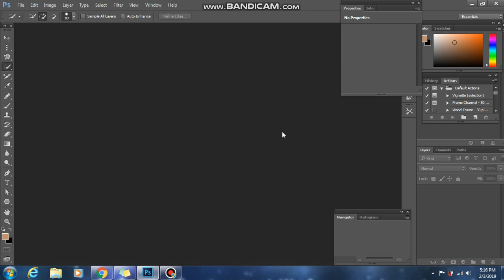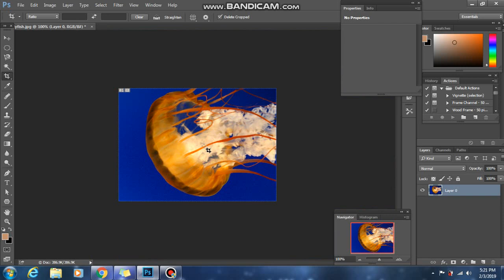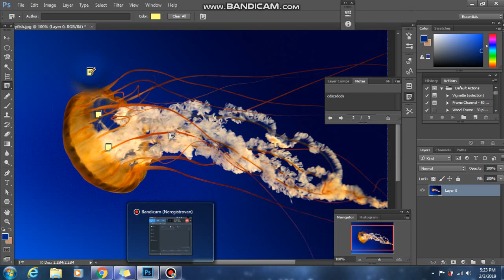Photoshop Lection 1 (Tools Menu)